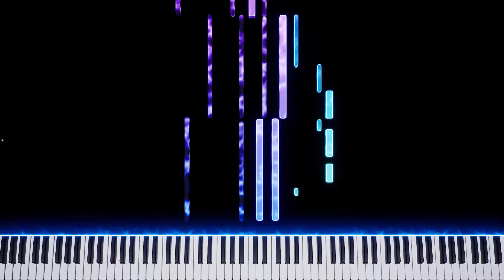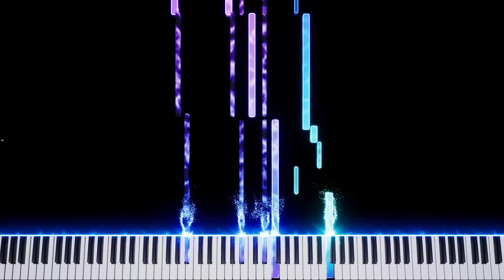Fireflies - Piano Tutorial - Owl City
A nostalgic piano tutorial for a song from long, long ago.

Please go back to making dreamy, abstract songs that don't always make sense, Adam Young.